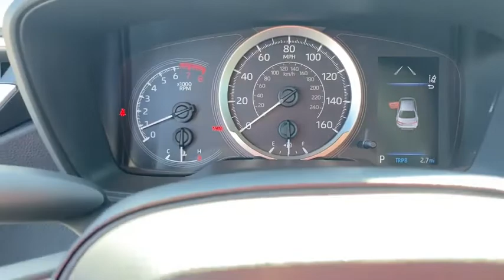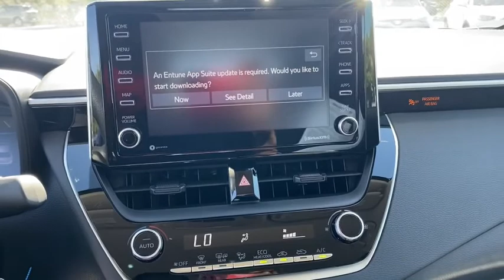2021 Toyota Corolla Fort Lauderdale, Coconut Creek, Hollywood, Tamarac, Coral Springs, FL N146324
Black Sand Pearl New 2021 Toyota Corolla available in Fort Lauderdale, Florida at Lipton Toyota. Servicing the Fort Coconut Creek, Hollywood, Tamarac, Coral Springs, FL area.

Lipton Toyota
1700 W Oakland Park Blvd

Black Sand Pearl 2021 Toyota Corolla LE FWD CVT 1.8L I4 DOHC 16Vbrbr30/38 City/Highway MPGbrbrbrLipton Toyota is proud to have served South Florida for over 30 Years. Customers may be eligible for more rebates and incentives. Please see dealers for details.